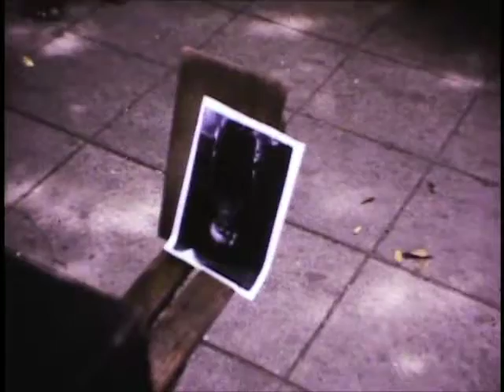Winston Clarke & Lorraine DuPlessis - Wedding & Honeymoon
In 1967 Winston Clarke married Lorraine Duplessis in Durban South Africa. Lorraine's parents Jan & Mimi Duplessis, as well as her brothers Leon & Mornay were present.